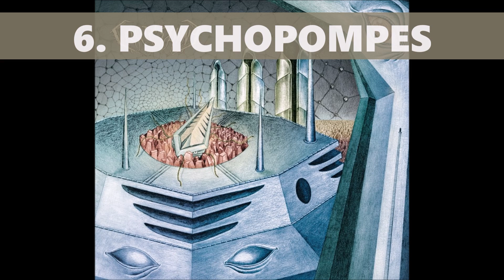CRATOPHANE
Instrumental angular rock power trio. Soundtrack for comic book and graphic novel.

1.Intro
2.Amer Béton
3.Arzach
4.Negalyod
5.Omega Baron
6.Psychopompes
7.Vuzz